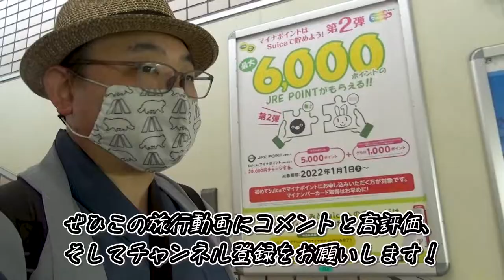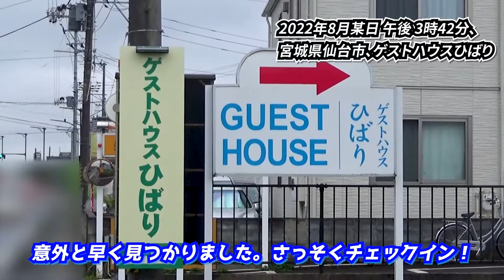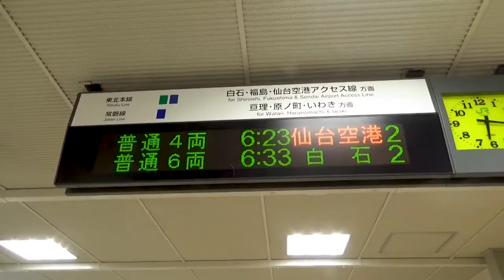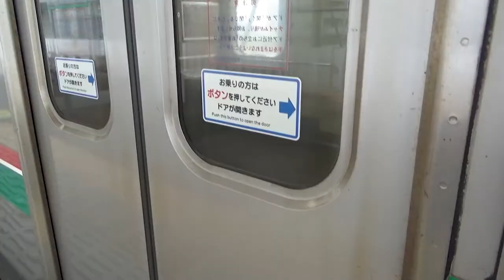【ゲストハウスひばり/1泊3,200円】仙台で偶然見つけた格安宿/【Guest House Hibari】3200 yen per night guest house found in Miyagi.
『【ゲストハウスひばり/1泊3,200円】仙台で偶然見つけたの格安宿』です。

◎いよいよ「岩手貧乏旅行」編も、
最後のエピソードになりました。
今回の旅を始める直前に、
仙台で見つけた格安のゲストハウス。
贅沢言わなきゃ天国なこのお宿、
部屋と設備面を中心にご紹介🌟
さらに、最終回という事で、
シリーズ全体を総括する
内容にもなっています😆

00:00 アバンタイトル / Avan Title
00:21 オープニング / Opening
01:45 雨の中で / In the rain.
02:36 ゲストハウスひばり / The "Guest House Hibari".
02:57 今回1泊する部屋 / The room I stay in for a night.
03:37 浴室とその他の設備 / The bathroom and other functions.
04:28 次の日の朝 / On next morning.
05:24 太子堂駅 / At the Taishidō Station.
07:26 宇都宮駅、到着 / Arrived at Utsunomiya Station.
07:42 エンディング/Ending
08:39 エンドカード / End screen.

This video is for a introduction of reasonable guest house what is called the "Guest House Hibari" in Sendai, Miyagi.
I could book 3,200 yen per night.
Also, this video has a side to sum up this travel video series, "Low cost journey to Iwate".